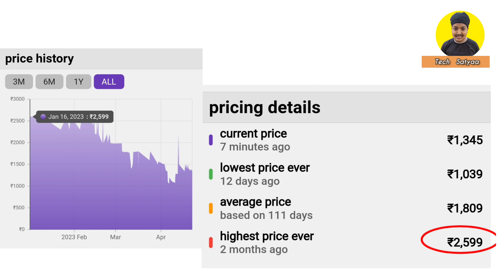IBS Ultra Series 8 Smart Watch Review | Apple Smart Watch Ultra Copy